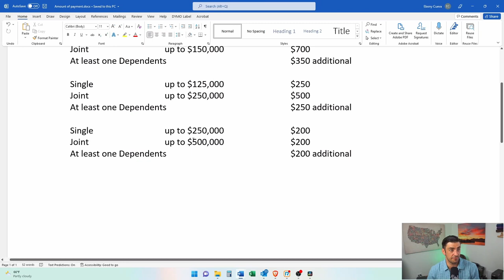California Inflation Relief Payment - 2022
23 million Californians can potentially get anywhere from $200-$1,050 as a direct payment as soon as October of 2022 sent as a direct deposit or debit card if this new budget plan gets approved tonight on June 29th 2022.

The amount of payment depends on filing status, income, and if you have any dependents.

Suspends Diesel Sales tax 23cents/gallon
Begins October 1st
12 months

Gas tax to increase by 3 cents starting July 1st 2022